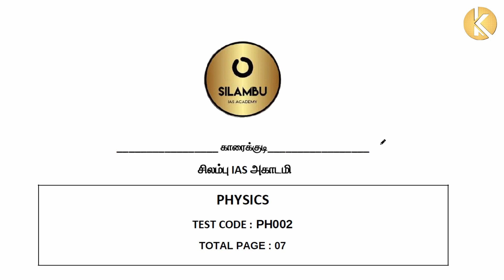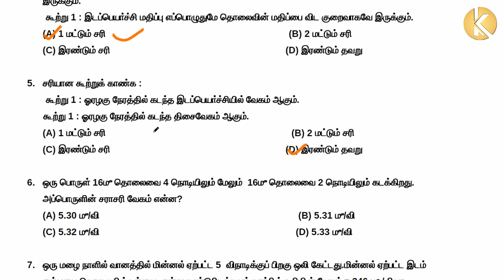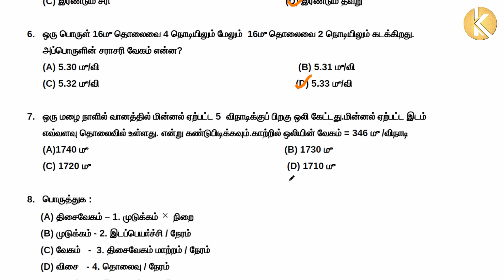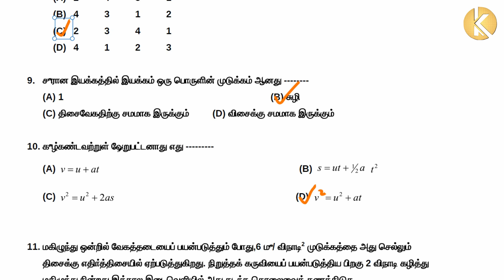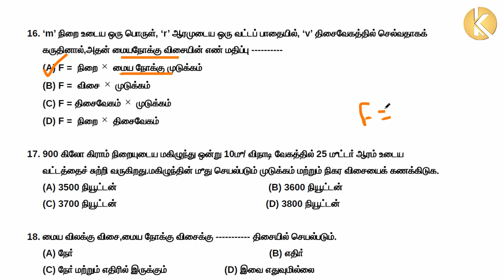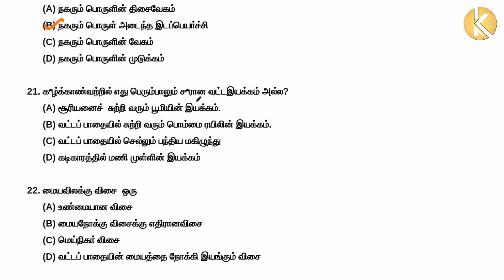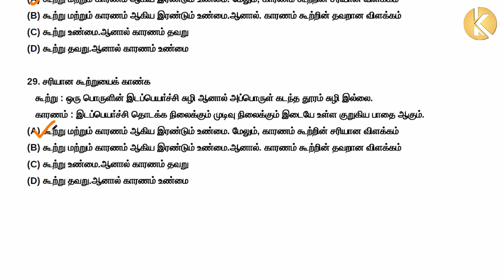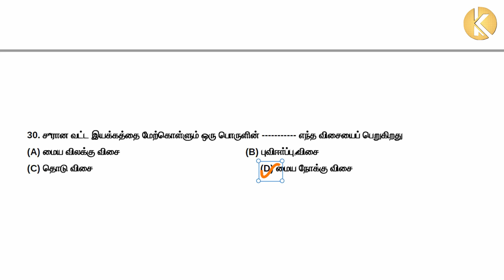:::: LIVE - PHYSICS - FORCE - MOTION - SOLUTIONS :::